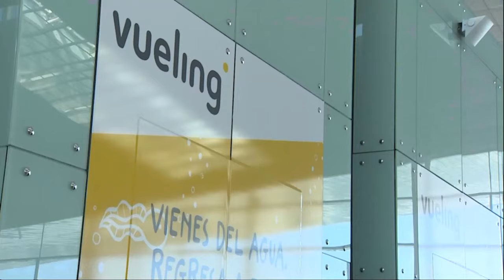🔴Una filial de Globalia que valía 44.000 euros fichó por 40.000 a Begoña Gómez/IE🔴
🔴Descubrimiento impactante: ¡Una filial de Globalia, valorada en 44.000 euros, contrató a Begoña Gómez por sólo 40.000 euros! Conoce más en este video de @DistritoTV